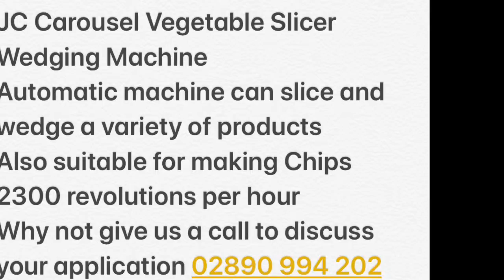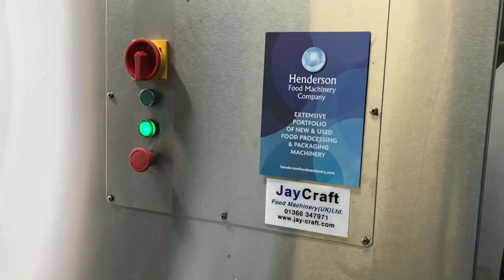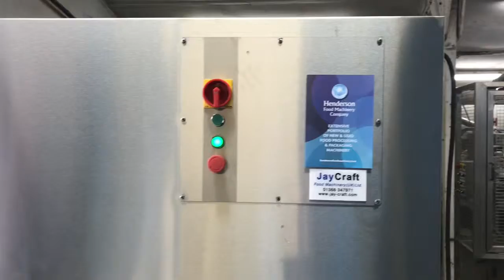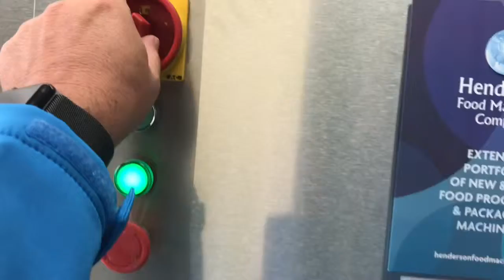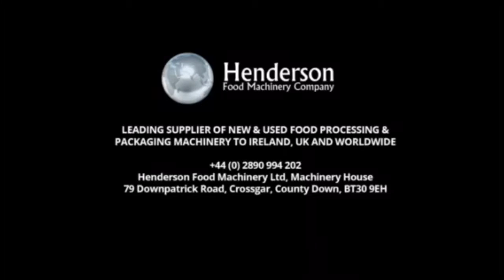JC Carousel Vegetable Slicer Wedging Machine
JC Carousel Vegetable Slicer Wedging Machine Automatic machine can slice and wedge a variety of products
Also suitable for making Chips
2300 revolutions per hour  Why not give us a call to discuss your application 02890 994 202